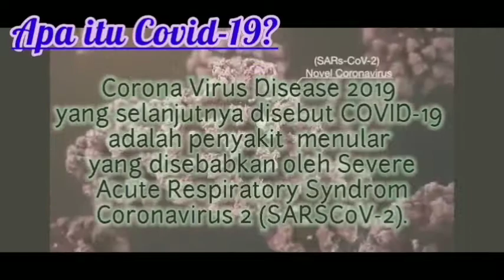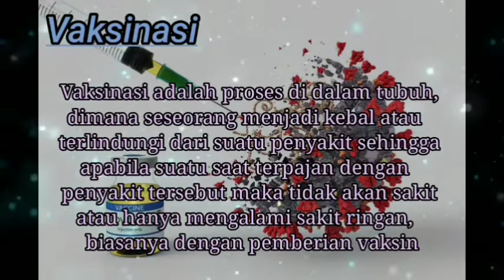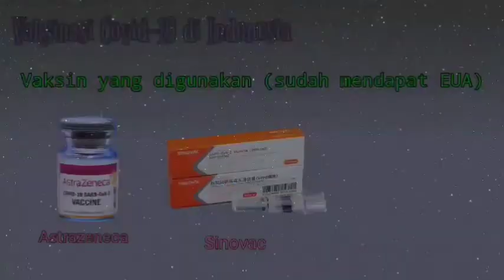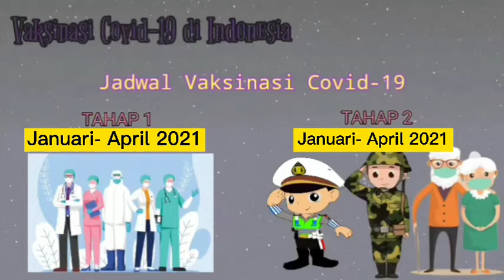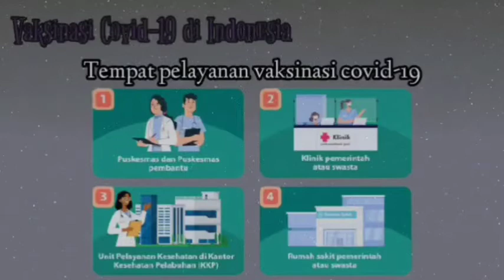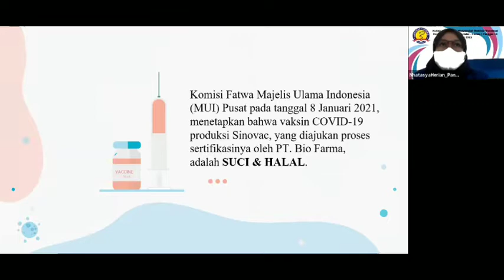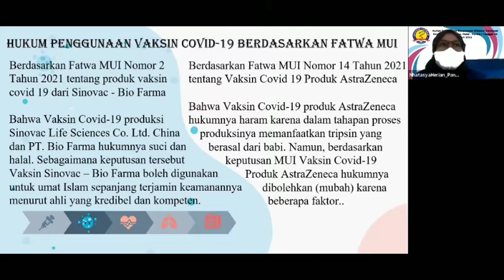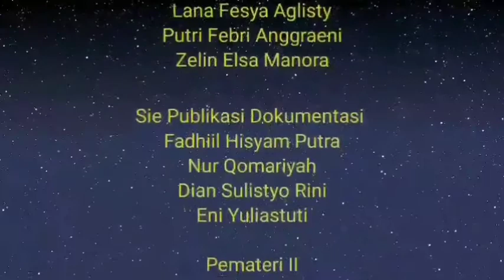VAKSINASI COVID-19 (Keamanan-Halal-Haram)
[KPM MAHASISWA]
Judul : VAKSINASI COVID-19 (Keamanan-Halal-Haram)
Waktu Pelaksanaan : 18 April 2021
Tempat Pelaksanaan : Dilakukan Online (via Zoom Meeting)

Dosen Pembimbing : apt. Ilil Maidatuz Zulfa, S.Farm., M.Si

Susunan Panitia :
Muchammad Debi Antony : Ketua Pelaksana
Mega Ariana Putri : Sekretaris
Fatmiyatun : Bendahara
Nabilla Dwi Handini : Sie Acara
Kholifah Wahyu Fitriani : Sie Acara
Anisa Dwi Syafitri : Sie Acara
Lana Fesya Aglisty : Sie Perijinan
Putri Febri Anggraini : Sie Perijinan
Zelin Elsa Manora : Sie Perijinan
Fadhiil Hisyam Putra : Sie Publikasi Dokumentasi
Nur Qomariyah : Sie Publikasi Dokumentasi
Dian Sulistyo Rini  :  Sie Publikasi Dokumentasi
Eni Yuliastuti       : Sie Publikasi Dokumentasi
Nhatasya Herian : Pemateri II